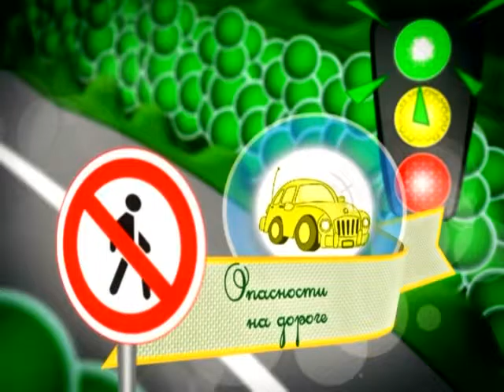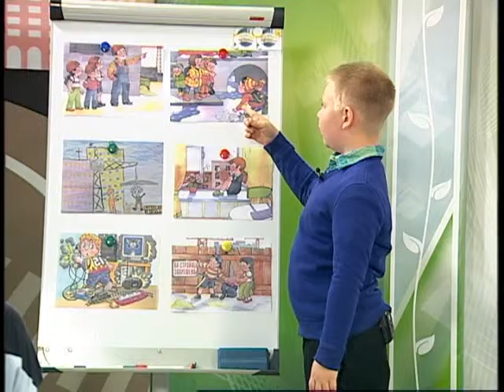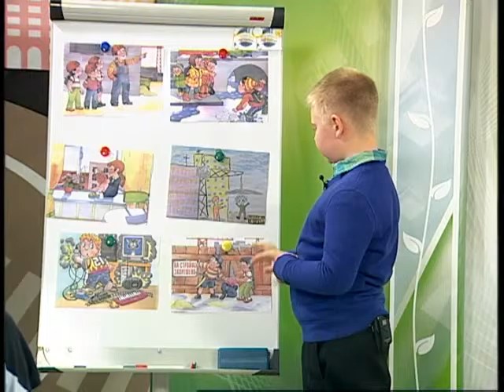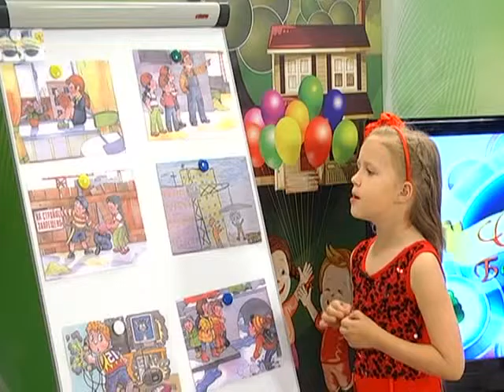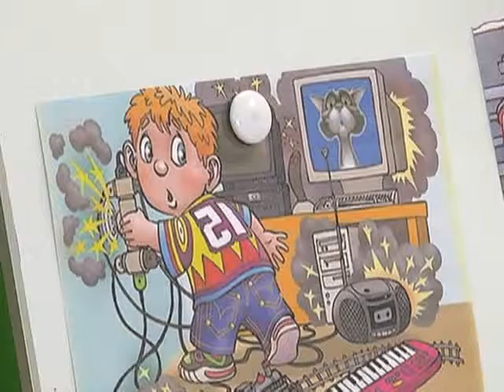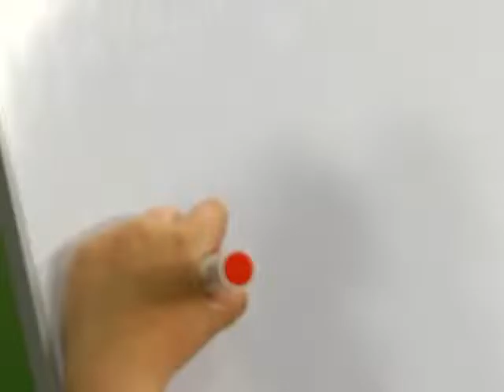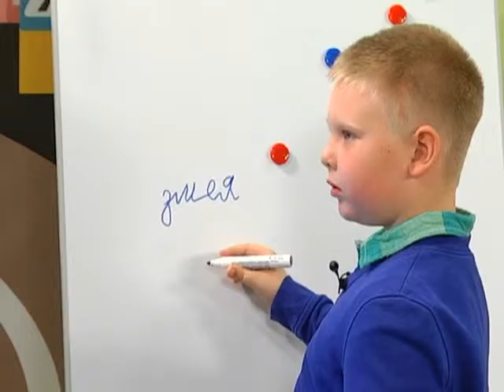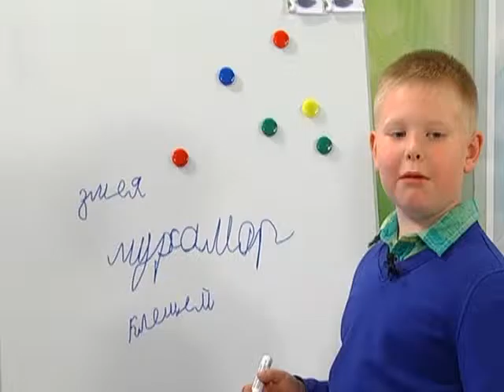20 05 2016 страна безопасности